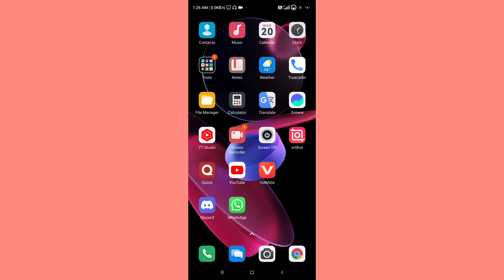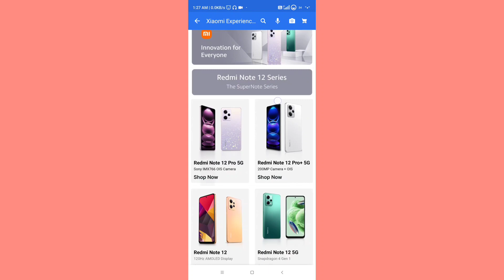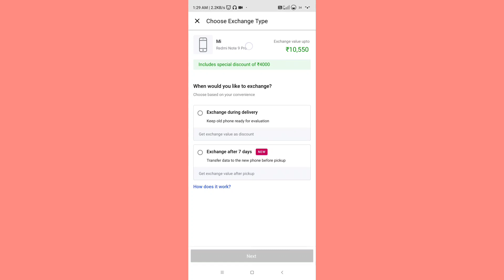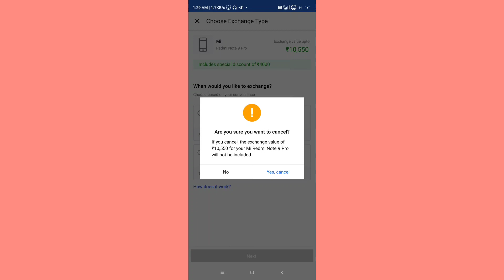Flipkart Par Purana Mobile De Kar Naya Mobile Kaise Le ?